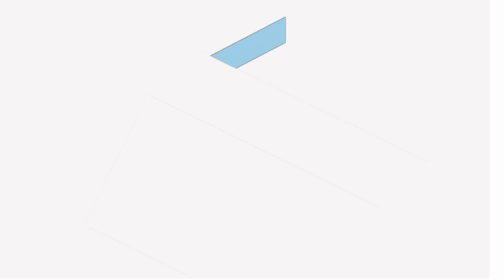¿¿Volverias a elegir ser programador??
Hola Mundo!! Un suscriptor me hizo esa super pregunta: si volvieras hacia atras en el tiempo, elegirias de nuevo ser programador?? quisiera que compartas este video con cualquier programador que conozcas y que nos comenten la respuesta que ellos darían!

▼ HOLA MUNDO!!